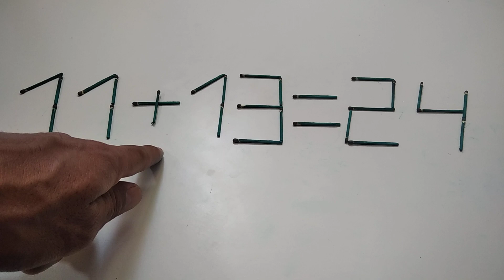The issue is on the subject of mathematics